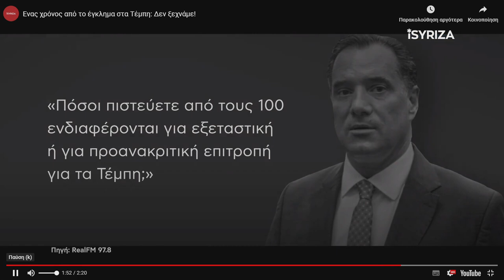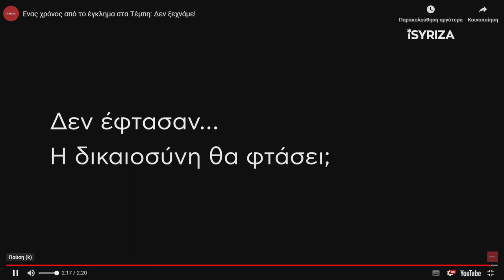Ένας χρόνος από το έγκλημα στα Τέμπη «Δεν ξεχνάμε» iSYRIZA